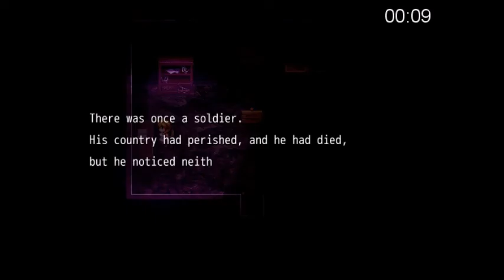The Witch's House || Part 3 || Indie Overlook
The all-deaths run continues and at last we reach the top floor of the house.